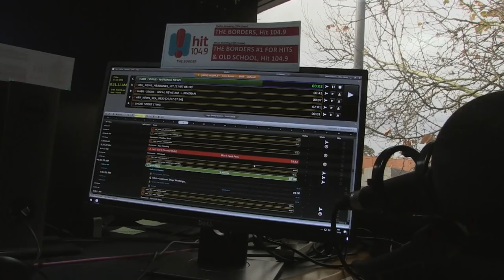The Gradians - Season 3: Episode 3 - ALBURY!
Headed to my home town of Albury and had a chat on Hit104.9 The Border and played a show at with the bro's Kyso & Sol Bishop! 😍🎓🙏

CC: thekickback, Flam-A-Bull